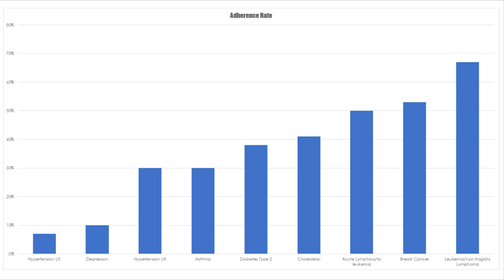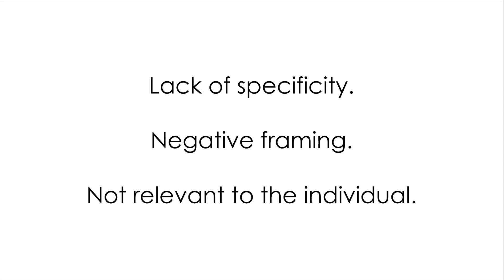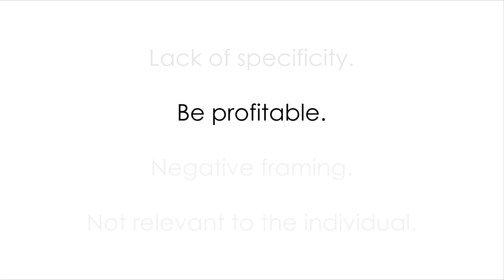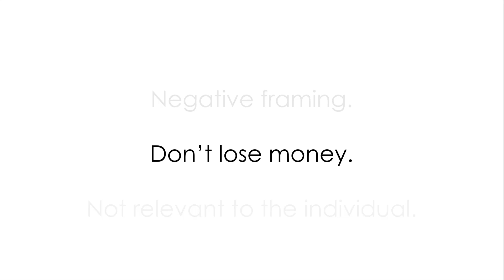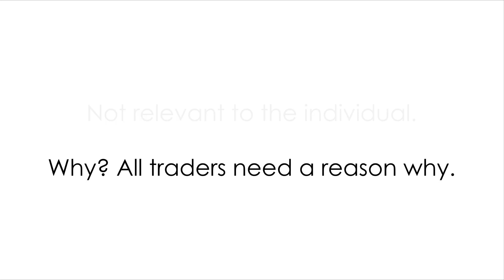TMT 30 Happy New Year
Its that time of the year when people make all sorts of statements about what they are going to achieve or do in the coming year. Unfortunately, most of these are little more than wishes because they never come true. For exactly the same reasons the majority of traders ambitions never come true.